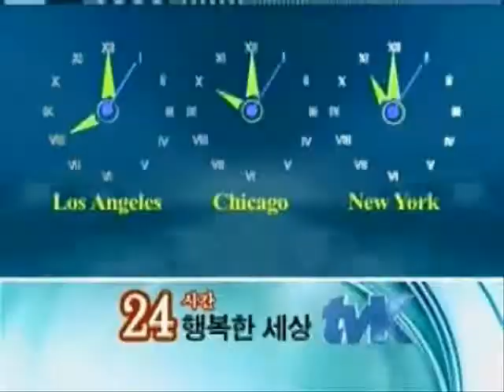C:\Documents and Settings\Yu\My Documents\My Videos\111909lasvegasKim.wmv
Las Vegas Korean Association - Home Page World Champion Gold Medal~김연기(Kim, Yein Ki)